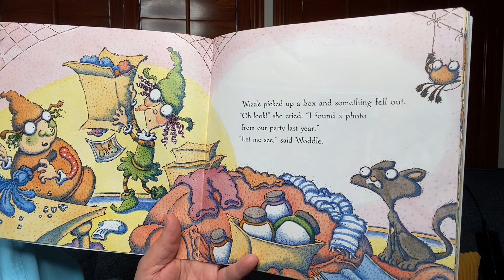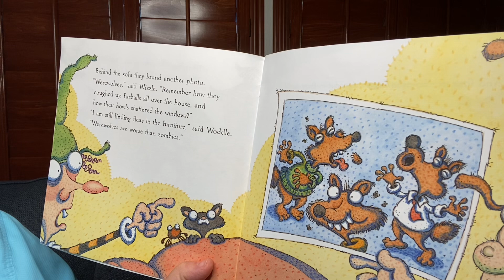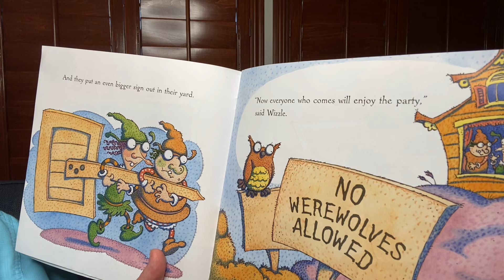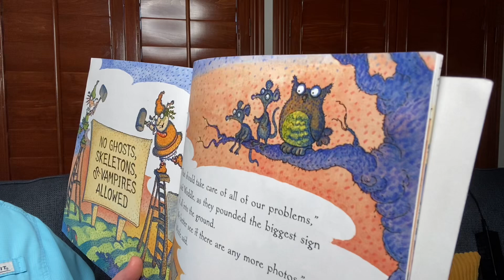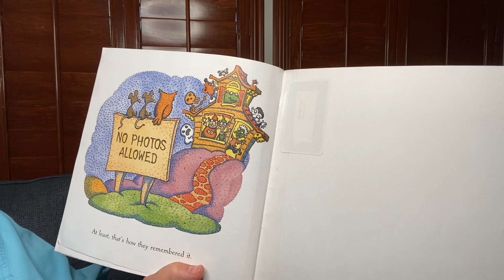No Zombies Allowed by Matt Novak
No Zombies Allowed by Matt Novak read aloud by Grandpa.